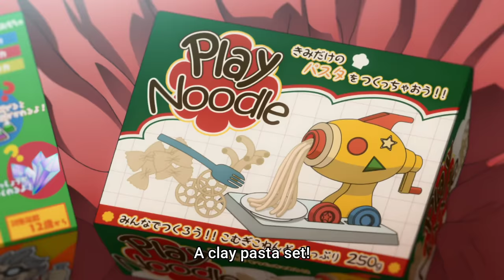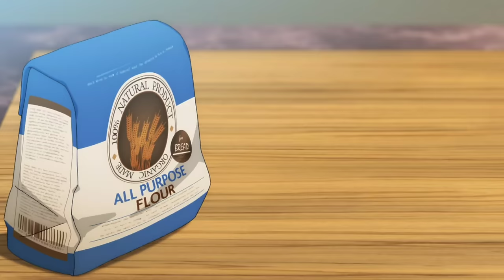Grown up Migi & Dali 👥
🎄 Loved this christmas episode and it's such a good show

🎁 "Merry Christmas!''

✈︎ Anime : Migi and Dali [EP-13]